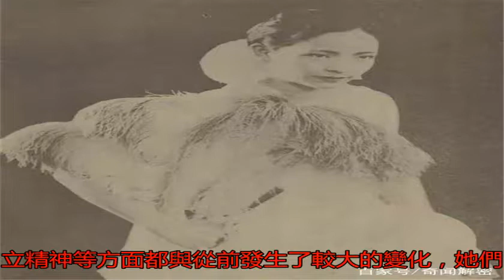原來民國名媛是那般優雅美麗、氣質出塵，你最喜歡誰呢？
原來民國名媛是那般優...